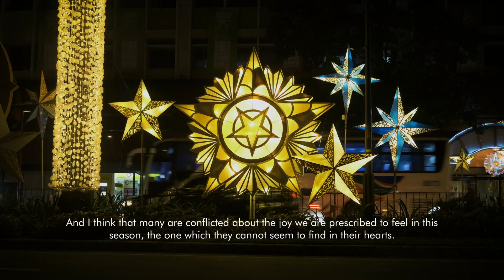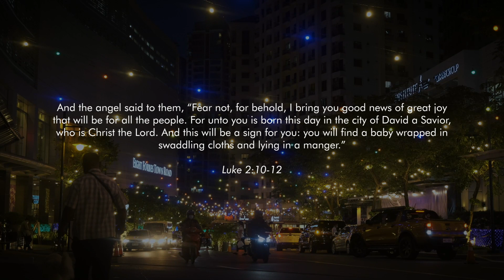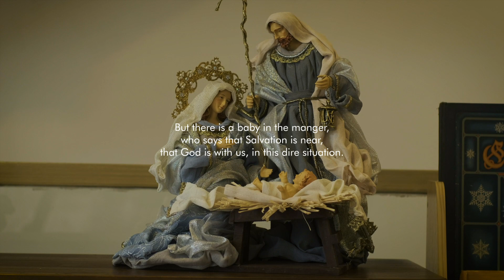When Christmas doesn’t feel the same anymore | Rica Peralejo-Bonifcaio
On this vlog, I marry my images with my words. What do you do when Christmas isn’t the way that it was before? 💭